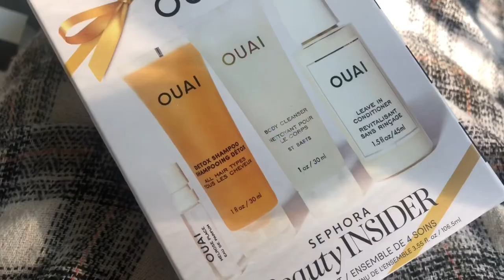LAST MORNING ROUTINE OF SUMMER 2023!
audio credss

all creds go to the right owner 👆👆